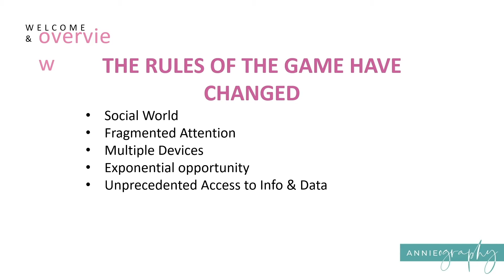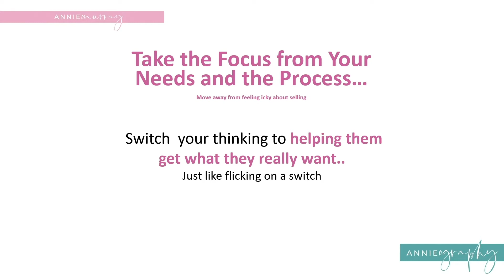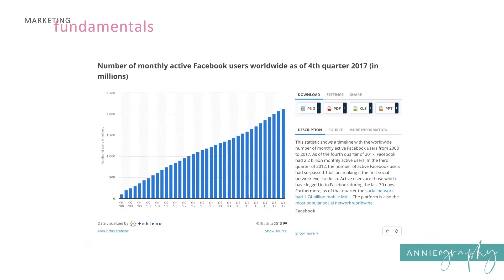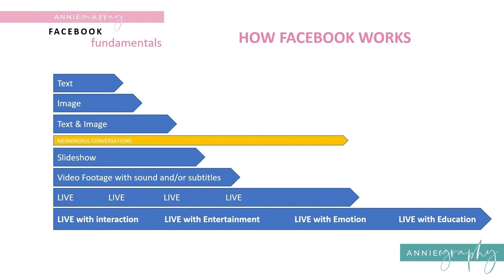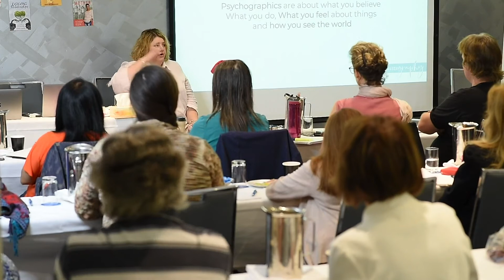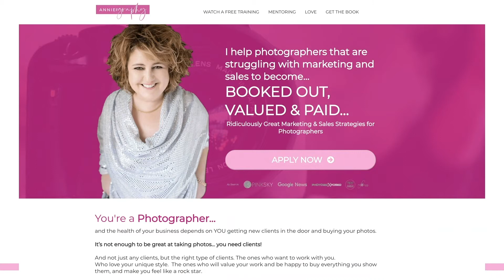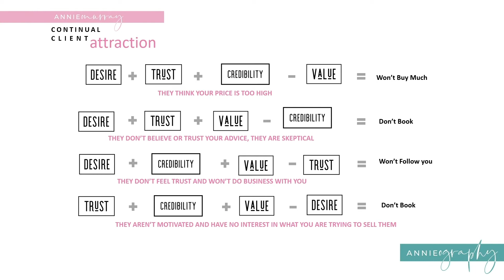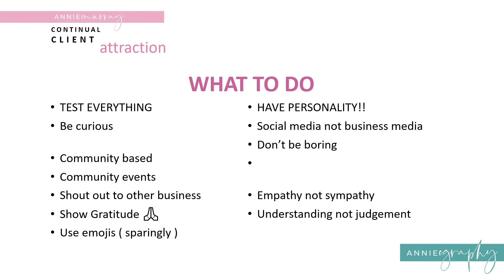Wellness business by design Syd Nov 2019. Day 3 session 2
Marketing your online course and book using online and offline media